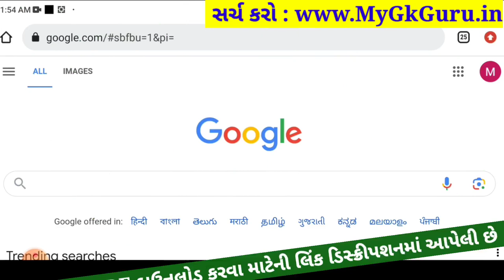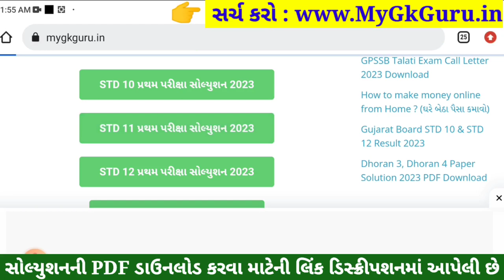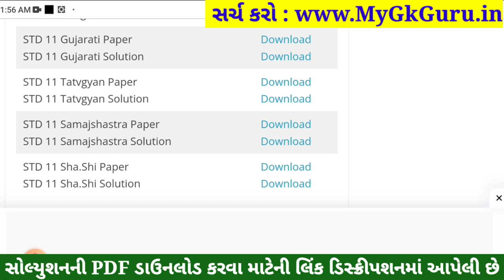STD 11 Samajshastra Paper Solution 2023 50 Marks, STD 11 Samajshastra First Exam Paper Solution 2023